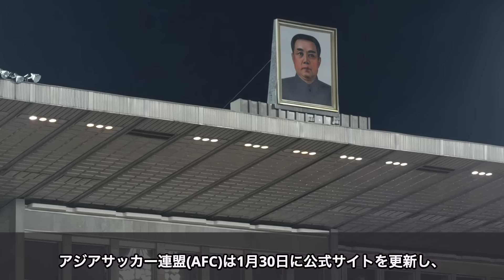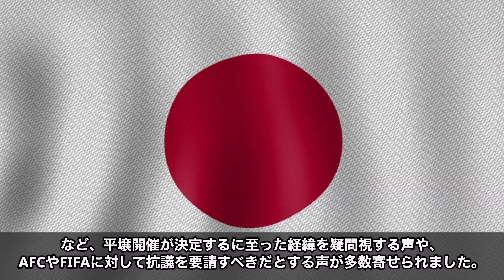W杯アジア予選が北朝鮮で開催決定…中立国開催を選べなかった日本サッカー連目に批判殺到！【 海外の反応 北朝鮮】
■フリー素材